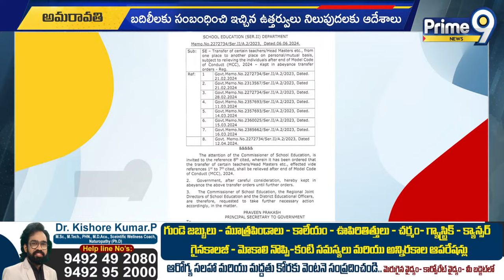బిగ్ బ్రేక్ | Big Break To Teachers Transfer Posting | Prime9 News